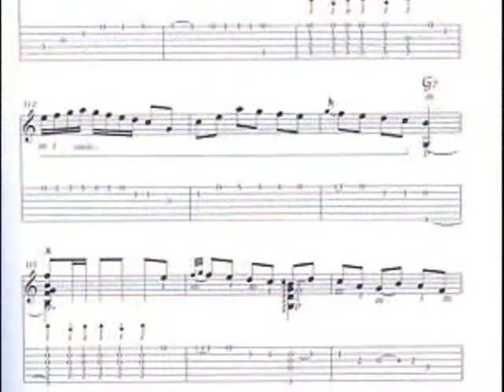Didier Euzet - The Gitans (424).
" The Gitans " music, arrangments & performances by  Didier  E U Z E T C O M P O S E R
credit photos : D.R.